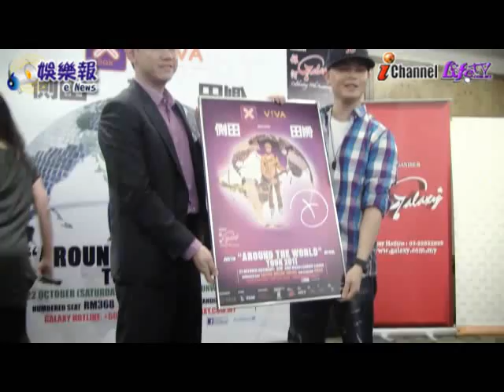側田：望歌迷穿比基尼？！